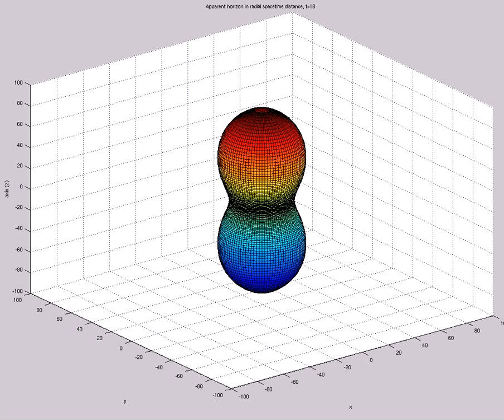Apparent Horizon in Radial Spacetime Distance (A=6.6,s0=1,etamax=5,200X60,t=18,mix)